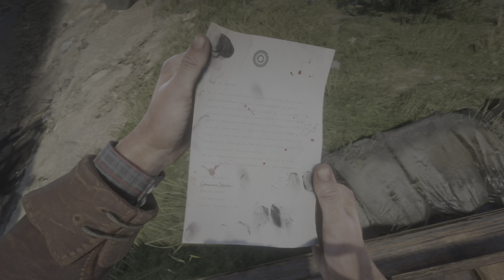RED DEAD REDEMPTION 2 [4K HDR PS5] Walkthrough Part 15 POURING FORTH OIL - No Commentary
Welcome to the 15th part of this new walkthrough series, featuring the Western open-world classic: “Red Dead Redemption 2”, recorded at 4K HDR quality on PS5.

If you enjoyed the video, you can support its content sharing it with your friends and family, we will greatly appreciate it :)